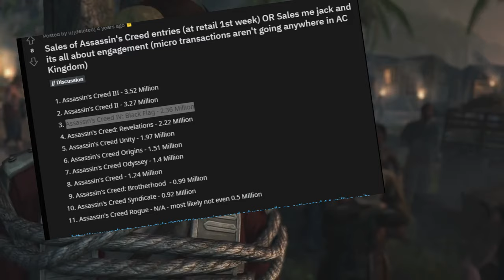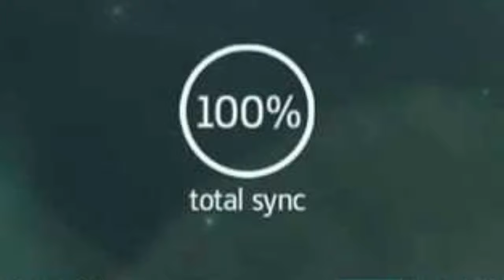SPEEDRUN TRAILER Assassin's creed IV Black Flag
29 october
29 october
29 october
29 october
29 october
29 october
29 october